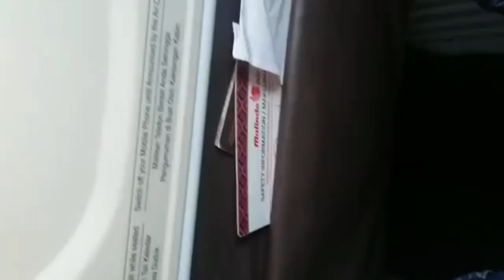VLOG, FLYING, ENTERTAINMENT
Welcome to my official YouTube channel. I do Moto Vlogging and explore different places in Bangladesh 🇧🇩 Want to join my journey, please Subscribe to my channel and hit the bell icon Please subscribe and like my YouTube channel. Tq🇧🇩👇👇